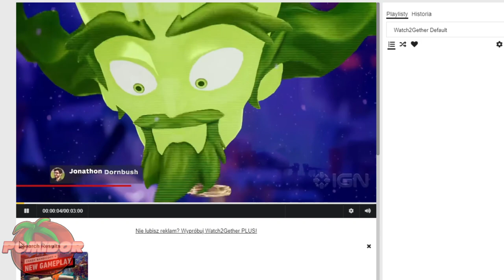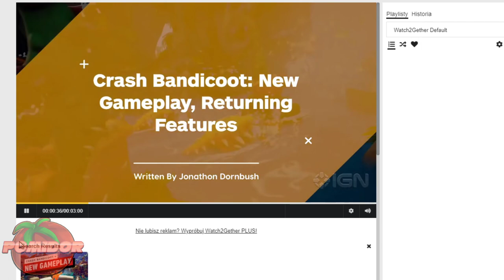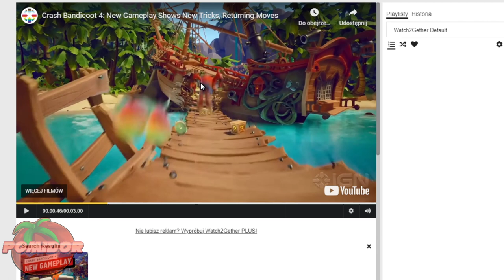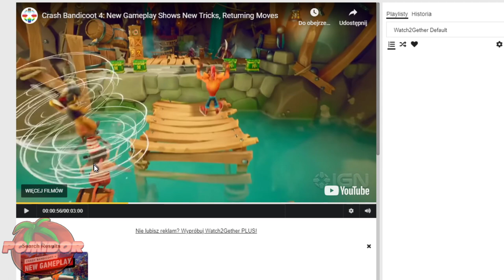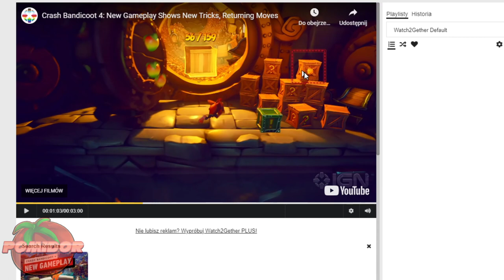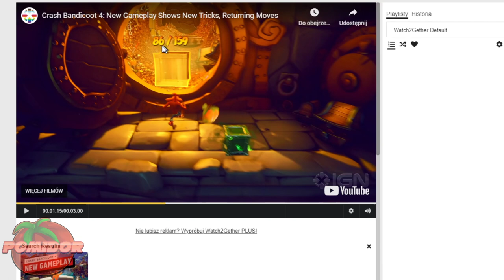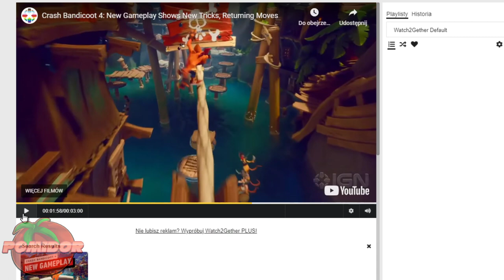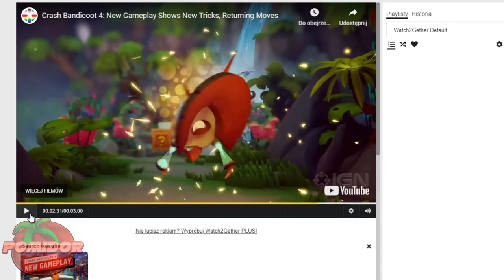Pogadanka o Crash Bandicoot 4: It’s About Time! Part 3 - Analiza Gameplay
📌TAGI:
Crash Bandicoot 4: It’s About Time, Crash Bandicoot 4: It’s About Time PL, Crash Bandicoot 4: It’s About Time PomidorowyPL, Crash Bandicoot 4: It’s About Time Przeciek, Crash,  Bandicoot 4, It’s, About, Time, Crash Bandicoot 4: It’s About Time PomidorowyPL, PomidorowyPL o Crash Bandicoot 4: It’s About Time, Pogadanka o Crash Bandicoot 4: It’s About Time PomidorowyPL, PomidorowyPL, Pomidor, PL, Czerwiec, 2020, Lato, Crash Bandicoot 4: It’s About Time PL